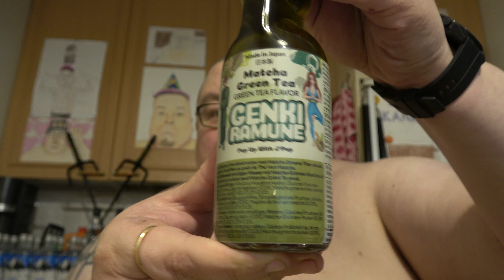Juomatesti: Genki Ramune Matcha Green Tea